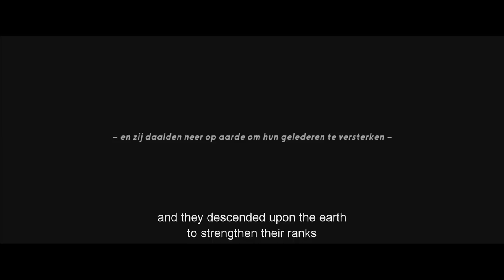Borgman Opening Scene (2014) - Surreal Thriller HD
A dark suburban fable exploring the nature of evil in unexpected places, Borgman follows an enigmatic vagrant who enters the lives of an upper-class family and quickly unravels their carefully curated lifestyle. Charming and mysterious, Camiel Borgman seems almost otherworldly, and it isn't long before he has the wife, children and nanny under his spell in a calculated bid to take over their home life. However, his domestic assimilation takes a malevolent turn as his ultimate plan comes to bear, igniting a series of increasingly maddening and menacing events.